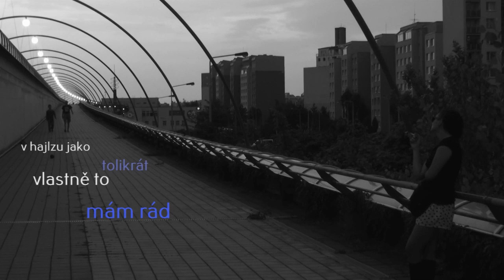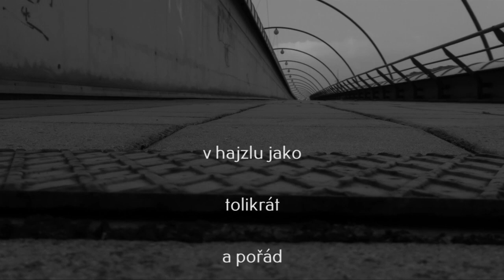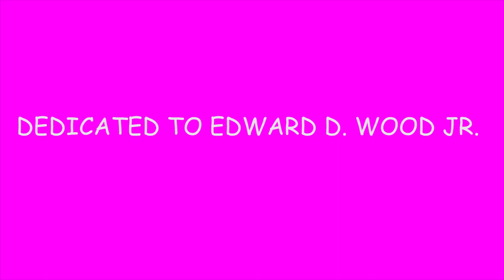Hipsteři - Insomnie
Hipsteři (Stanley Kubřit, Johnny Násilník)
official lyric video for the song "Insomnie"